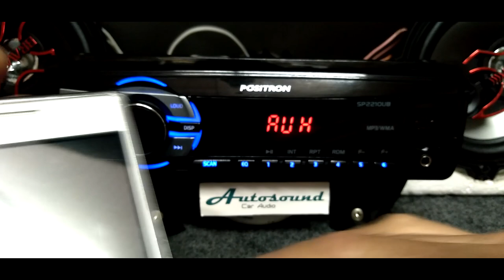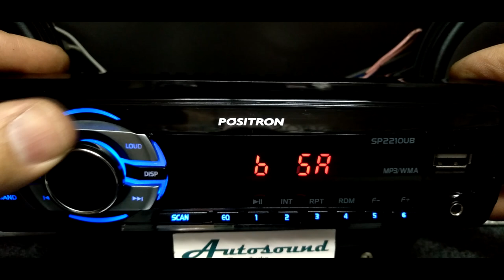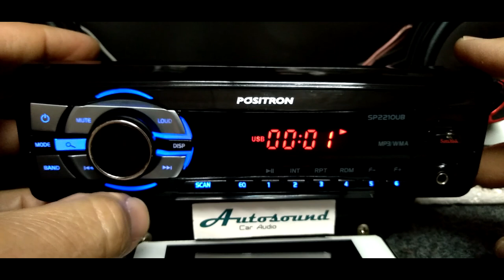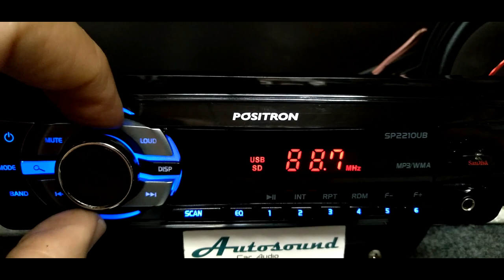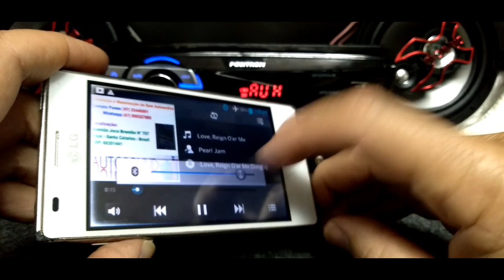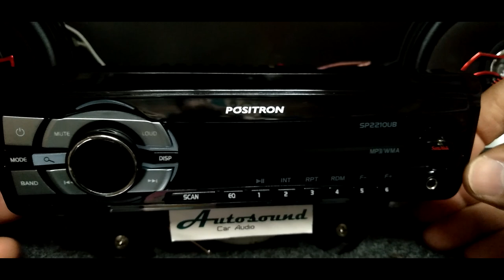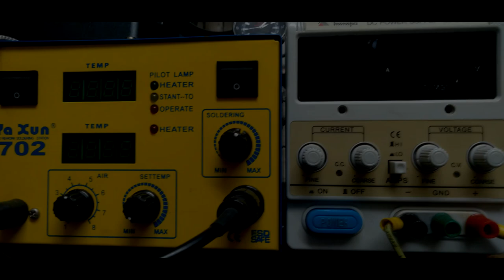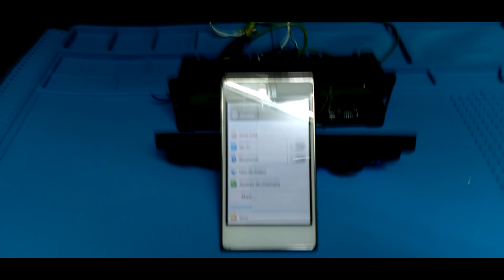PÓSITRON SP2210UB - como instalar o adaptador receptor transmissor (Bluetooth) na entrada auxiliar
CARACTERISTICAS PÓSITRON SP2210UB :

- MP3 Player automotivo com conexão USB e leitor micro SD-Card

- Entrada USB frontal (até 32GB)

- Leitor de cartão MicroSD (até 32GB)

- Entrada auxiliar frontal P2 (áudio)

- Reprodução de arquivos MP3 e WMA

- Sintonizador FM

- Memória para gravar estações (18 FM)

- 3 pré-equalizações (Pop, Rock e Classic) e 1 personalizável

- Função Auto Memo: memorização automática das estações de rádio com melhor sinal

- Função Scan Rádio Scan: permite ouvir por alguns segundos as músicas da playlist ou estações de rádio salvas na memória para escolher qual deseja ouvir

- Função Loudness:reforço das baixas e altas frequências (sons graves e agudos)

- Função Bass: ajuste das baixas frequências (deixa o som com mais ou menos graves)

- Função Treble: ajuste das altas frequências (deixa o som com mais ou menos agudos)

- Reprodução contínua ou aleatória das músicas

- Função Repeat

- Função Relógio

- Iluminação das teclas: azul

- Iluminação do display: vermelho

 Especificações Técnicas

 Slot para cartão de memória Sim

 Entrada auxiliar Sim - frontal

 Entrada USB Sim

 Mídias compatíveis

 Dispositivos USB

 Cartão SD

 Potência RMS 4X6 Watts RMS (4 ohms, 10% THD)

 Formatos compatíveis MP3 WMA